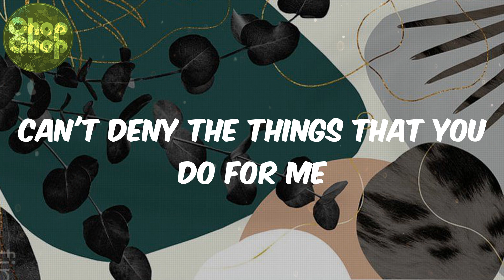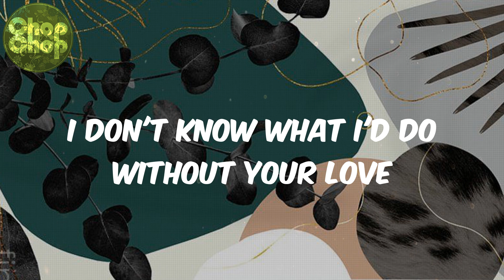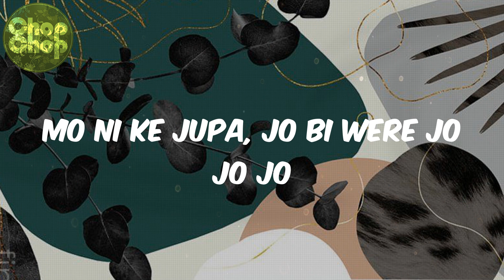J'ray - Dance (lyrics)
lyrics/Parales:
See I don't know
What you do to me is so amazing
I feel it in my soul
Can't deny the things that you do For me
By your grace, you put me on top
Tell enemies make dem shut up Oh ey
Who dey wey dey wan talk
You shut them up like a Ziploc
So what it do
Money don dey to buy Jimmy Choo
Balenciaga, we go buy am too
If you wanna dance
I go dance with you
Mo ni ke jo, jo bi were jo jo jo
Mo ni ke jupa, jo bi were jo jo jo
Ye, mo ni ke jooo
Can't you feel the blessings Around me
Hands up in the air if you feel me
I was lost now I'm found
See the grace is amazing
I don't know what I'd do without Your love
I just wanna feel it forever
Tell enemies make dem shuttup
Oh ey
You shut them up like a Ziploc (oh my God)
If you wanna dance, I go dance With you

J'ray, Dance, afro beat, afro lyrics, afro heat, african music, africanbeat